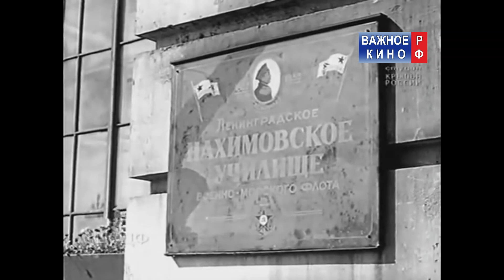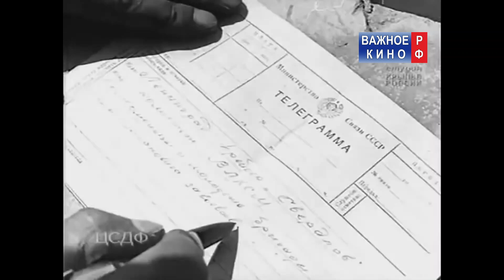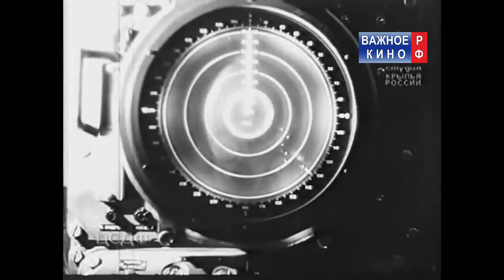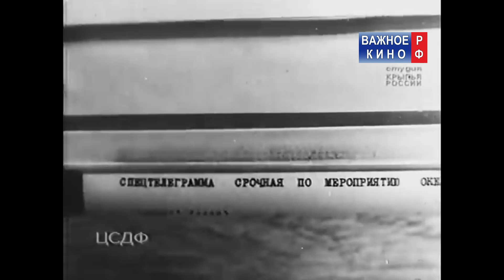Из жизни советского военно морского флота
✅Спасибо!
✅Спасибо!

Военно-морской флот Вооружённых сил СССР с момента образования Союза Советских Социалистических Республик в декабре 1922 года, и до момента распада СССР в декабре 1991 года охранял и защищал морские границы Советского Союза.
Название «Военно-морской флот СССР» окончательно закрепилось в официальных документах с 1938 года, после подписания Постановления ЦИК и СНК СССР от 30 декабря 1937 года «Об образовании народного комиссариата Военно-морского флота СССР», до этого момента ВМФ СССР носил название «Морские силы Рабоче-крестьянской Красной армии Союза ССР» и «Военно-морские силы РККА СССР».